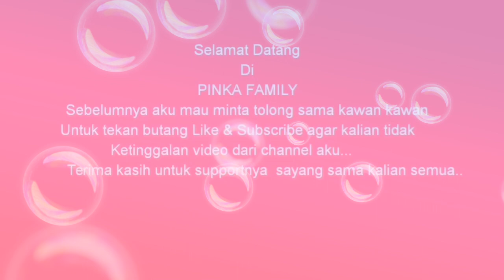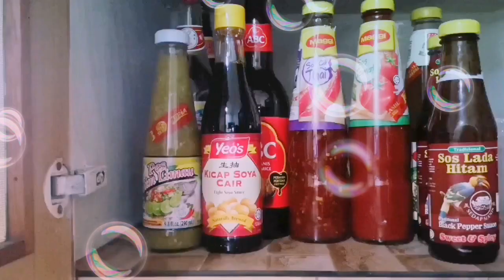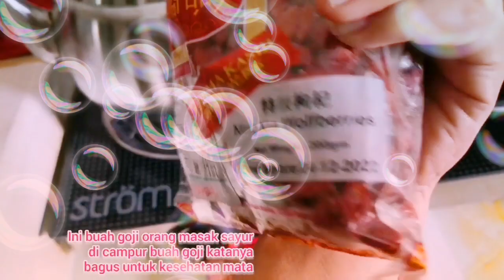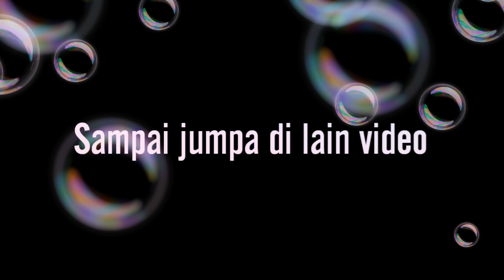Beli Barangan Dapur//Sos Roti dan Sayur.